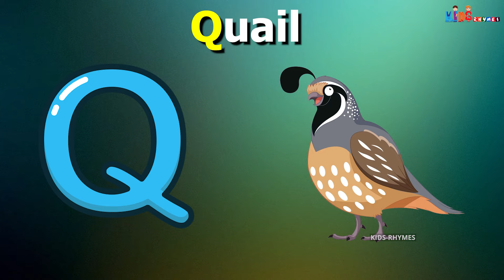ABC Song with Balloons and Animals | CoComelon Nursery Rhymes & Animal Songs Kids India TV